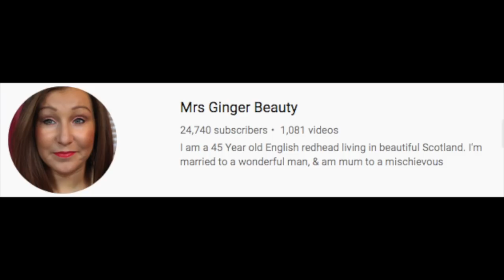💝 WHAT HAVE I HAD DONE? 💝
ANTIAGING MATURE YOUTUBER TAG

This video is in response to a tag video called Anti-Aging Mature YouTuber Tag. It contains my thoughts on anti-aging, in addition to answering the question "What Have I had done?" At 59, I am sharing the cosmetic procedures I have had.  For instance, I've had Botox across my forehead and in my crows feet area for nearly 15 years. Although I didn't mention this in the video, I am considering stopping the use of Botox. I have shared this information on other videos but I am answering it again here since it was one of the questions in the tag. In addition to answering the question, "What Have I Had Done?", I will also be sharing my general thoughts about again and anti-aging treatments.  Blessings to you all!

Antiaging Mature Community TAG
1) What is your age group? (over 40, 50,60 etc.)
2) What bothers you the most about aging?
3) Have you had any procedures done? (plastice surgery etc.)
4) If not, would you?
5) What was a pivetal point where you realized you wanted to tackle antiaging?
6) Do you think its possible to antiage?
7) Of all the lotions and potions for antiaging out there, which ones do you think are a gimmick?
8) Which ones work?
9) If you could change just ONE thing about YOUR aging process what would it be?
10) What ONE thing are you most pleased with about your physical appearance at this point in your life?
11) Do you accept that you're getting older?
12) When its all said and done with, is it about our external or internal?
13) If you had to choose: growing older more rapidly with your physical appearnce but yet having vibrant health or vice versa outwardly aging slower but yet declined health which would you choose?

OTHER CHANNELS MENTIONED:
Mary Ellen After 60
Angie – HotandFlashy
Elle – Elle is for Living (link to Sunday Chat abut happiness)

TODAY’S MAKEUP
Smashbox Pore Minimizing Primer
Too Faced Peach Perfect Foundation in Nude
Too Faced Peach Perfect Mattifying Loose Setting Powder
Tarte Shape Tape Concealer in Light Medium Honey
Mac Pro Longwear Paint Paintpot in Soft Ochre
Urban Decay Naked Skin Shapeshifter Palette
Smashbox Contour Palette
Covergirl Queen Vivid Impact Eyeliner in Truffle
Wet N Wild Ultimate Brow Highlighter
Stilla Huge Extreme Lash Mascara
Milani Lipstick in Matte Naked
Clinique Blush in Sunset Glow
Tweezerman Metal Eyelash Comb
Tweezerman Eyelash Curler
NOTE: With the magic links above, use the following code to get $3.50 off $15 –MAGICLINKS350

Face Book: Fifty Plus Beauty

Note: I have purchased the majority of products in my videos.  II I ever receive a product free, I will mention it in the video.